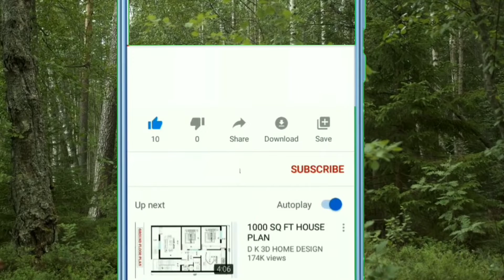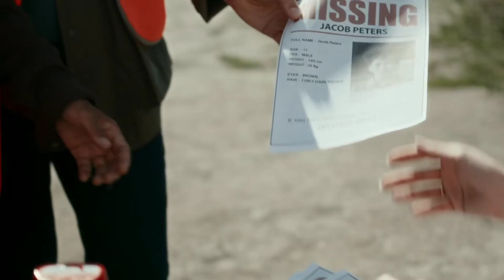Top 10 Unreal Movie Scene | फिल्मों में दिखाए जाने वाले झूट @Sanketrajput1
Top 10 Unreal Movie Scene | फिल्मों में दिखाए जाने वाले झूट @Top 10 Unique

Movies dekhna kisko pasand nahi hai.
Lekin kya aap jante hai ke movies me dikhai gayi sabhi cheeze Sahi nahi Hoti.
Aise scene jo Adhikar movies me use kiye jate hai
Lekin vo scene bilkul bhi real nahi hote.
Or log un dikhai gayi scenes ko apne life ke saath jod lete hai.

To is video me hum aise hi top 10 fake movies scenes ke bare me dekhenge Jinse aap bilkul anjan hai.

No.10
Apne Movies me dekha hoga ke Gun ki avaaj ko band karne ke liye silencer ka use karte hai or silencer avaaj band bhi kar deta hai.
Lekin ye bilkul jhut hai Silencer lagane ke Baad bhi Gun chalne ki avaaj aati hai.

No.9
Movies me dekha hoga ke kese koi granate ki pin muuh se Nikal ke granate ko phekta hai.
Lekin ye bhi bilkul Galat hai. Kyuki Granate ke saath pin itni jyada tight attach rehti hai ke usme ungli phasayye bager use nahi khech skte.agar muuh se kheche to granate se pin nahi apke muuh se daat bahar aa jayenge.

No.8 apne dekha hoga Jab Bumb phatta hai tab kese uske Charo taraf Aag ki lapte nikalti hai.
Lekin ye galat hai kyuki jab Bumb phatta hai tab Aag ki lapte nahi nikalti sirf dhul hava me udti hai.

No.7
Movies me jab kabhi police ko kisi ki call trace karni hoti hai to veh 30 second me call trace kar lete hai.
Lekin ye galat hai Kisi bhi call ko trace karne ke liye kayi minute ya ghanto lag skte hai.

No.6
Adhiktar movies me dekha hoga police kisi ke missing hone ki complaint 24 ghnte Baad likhti hai.
Lekin ye bhi galat hai aap missing complaint 24 ghante se pehle bhi Kara sakte hai aggar aapke paas koi bhi proof hai.

No.5
Movies me Jab kisi ki dadkan ruk jaati hai tab defribillator ki madat se dadkan dobara Suru kar di jati hai.
Lekin ye bhi ek myth hai jab kisi ki dadkan ruk jati hai tab defribillator se kisi ki dadkan vapas lana bahot muskil hai.

No.4
Chloroform sungate hi movies me turant behos hote dekha hoga Lekin ye Sahi nahi hai.
Kyuki chloroform ko work karne ke liye kmse kam 5 minute lagte hi hai.

No.3
movies me Apne Gun Chalake taale ko todte khub dekha hoga.
Lekin Aisa kar pana bahot muskil hai kyuki Bullet se jyada majbut taala hota hai or tale ki shape bullet ko Sahi se lagne nahi degi.

No.2
Movies me skydiving karte time ek dusre se baat karte to dekha hi hogaa Lekin ye bhi bilkul jhut dikhaya jata hai.
Kyuki hava ka pressure itna hota hai ke ek dusre ki avaaj sun hi naahi skte.

No.1
Movies me kabhi kabhi Dono hatho se gun ko fire karte dekha hoga Lekin Aisa kar pana kaafi jyada muskil hai kyuki dono hatho se target hit kar paana bahot muskil hai.

Originated By
Sanket Rajput